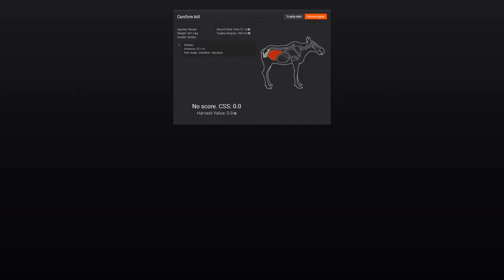The Hunter 2014 - The Reindeers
The Reindeers has entered TheHunter, now The Hunter will enter the Reindeers.